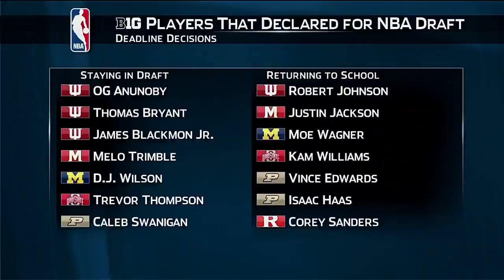Mike DeCourcy on B1G Players and NBA Draft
Rick Pizzo talks with college basketball analyst Mike DeCourcy about Big Ten players who declared for the NBA Draft and those who decided to return to their schools.